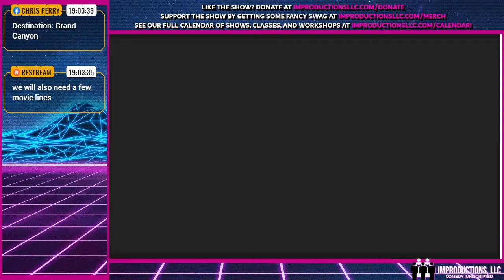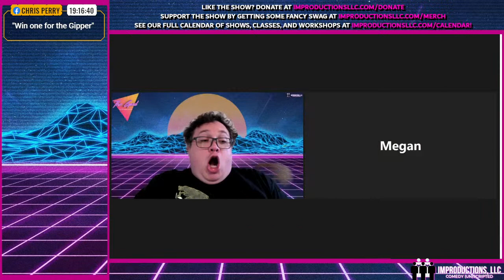LIVE "WHOSE LINE" STYLE IMPROV COMEDY: The Grid 2022: Season 3 Episode 12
Adult-friendly short-form improv performed at it’s finest based off YOUR SUGGESTIONS! The show is rated PG-13 for content.

Special Guests:
Teresa Moore

Featuring:
Angela Heid
Kerry Fitch
Megan Powell
Lisa Szanyi
Ron Szanyi
Ignacio Valdez
Nelson Velazquez

Please consider donating $5 or more. The show is free and is pay-what-you-can.